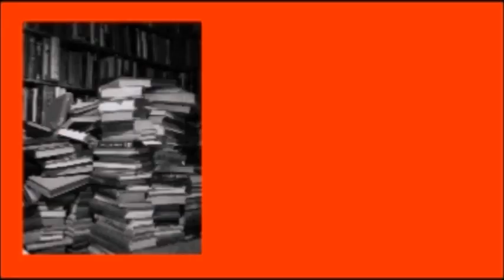MI PRIMERA PELÍCULA EN EL CINE ( CASPER 1995)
NO TODOS LOS FANTASMAS ASUSTAN. NO TODO ES HORRIBLE COMO JAMES WAN.

CASPER ES UNA PELÍCULA TIERNA Y OSCURA A LA VEZ

Fotos:
CASPER N.5 HARVEY COMICS: